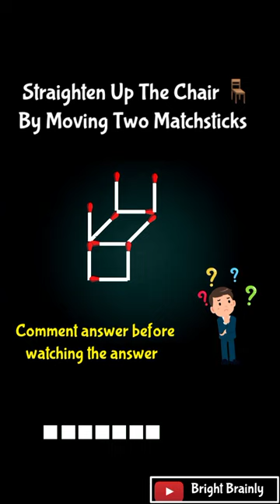Straighten Up The Chair 🪑By Moving Two Matchsticks |riddles| puzzles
In this video matches puzzles are given, all matches equations are in incorrect pattern, you have to solve the equation by moving two matches in each equations.The matches puzzle will improve your brain functionality just like brain exercise.

matchstic puzzles
matches puzzle
matchstick tricks
how to solve matches equations
tricks with matches
matchstick experiment
hacks with matches
bright brainly